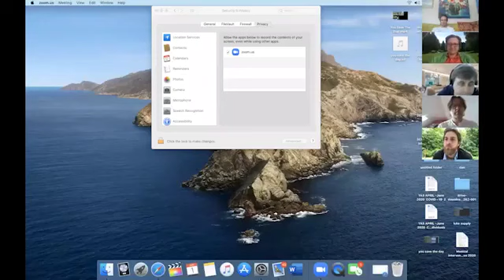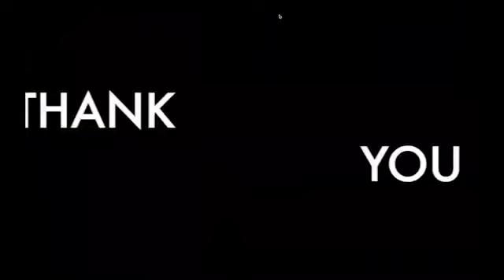No Labels No Walls - June 1, 2020 - Action Monday - Adam Christoferson from Music Beyond All Borders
Recording of No Walls No Labels - We Are One Action Monday on June 1st 2020. There was a discussion about Musical Intervention and Music Beyond All Borders with Adam Christoferson.

What if we could create the worlds biggest band where everybody could join? How about supporting your friends all over the world to play instruments, to sing and compose music together?

Music Beyond All Borders is a network that supports collaboration of people and communities that want to create music without boundaries. Music Beyond All Borders network is proud to join the International No Labels No Walls - We Are One -Festival 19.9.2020. An advocate of the network Adam Christoferson from Musical Intervention from New Haven Connecticut USA tells more what kind of community they have created in New Haven and discusses with you how Music Beyond All Borders network could bring collaborative music to the Festival and to the No Labels No Walls - We Are One community.

NOTE: Audio missing 14:10-15:05